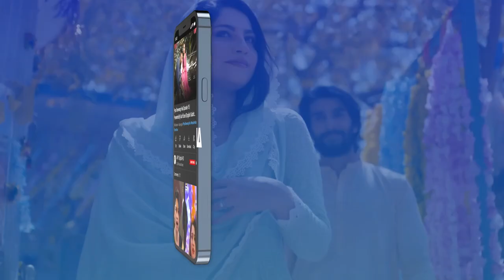Azra ke Dramay 😂 Baby Baji | ARY Digital